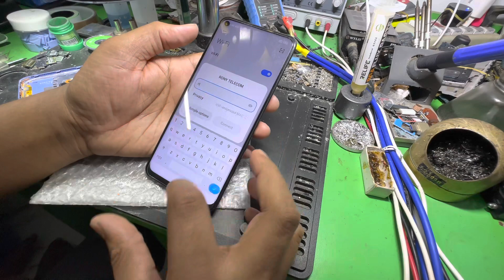Restart issue fixed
Restart Problem Fixed